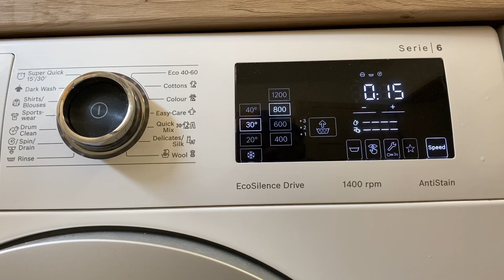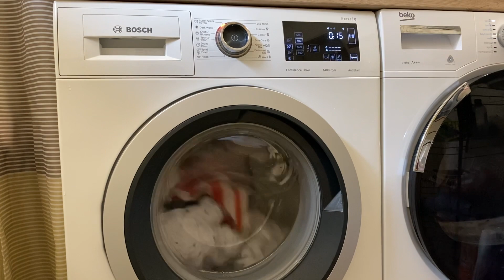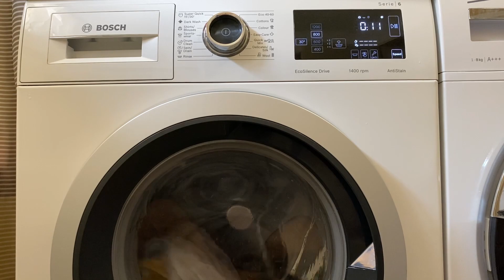Laundry time: Lightly soiled/Worn once T-Shirts wash!